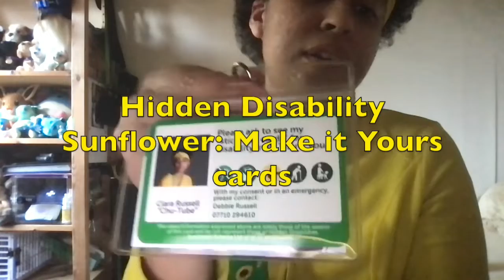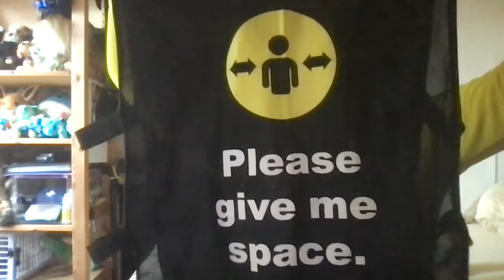The Human Behind The Rabbit (Episode 4) - Being Disabled (PoTS & accessories)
What’s the best mode?
Welcome to a new mini series, called “The Human Behind The Rabbit”, where I’m going to be telling you the story of my life. The next part, I’ll be talking about the stories that left me traumatised.
Interested in the products featured, have a look at them here:
Stickman Communications:
Support Ability Dogs 4 Young People, check them out here!
I suffer from a list of complex disabilities, like Selective Mutism, Hypermobile Ehlers Danlos Syndrome, Postural Orthostatic Tachycardia Syndrome & Complex PTSD.
Follow me via the links on my Link Tree for more frequent posts: